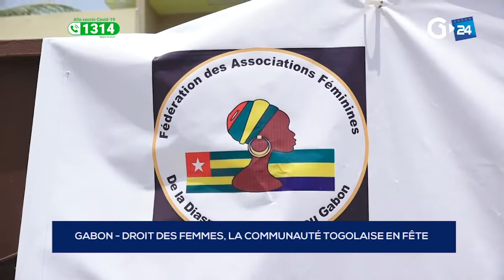GABON - DROIT DES FEMMES, LA COMMUNAUTÉ TOGOLAISE EN FÊTE